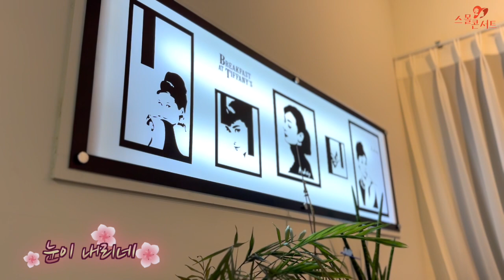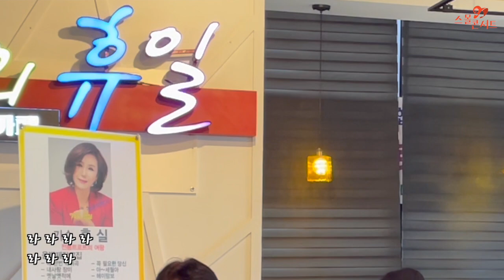겨울에 딱맞는 노래 - 눈이내리네 - 가수홍실 커버 - 김추자(원곡) - 송년특집 스몰콘서트